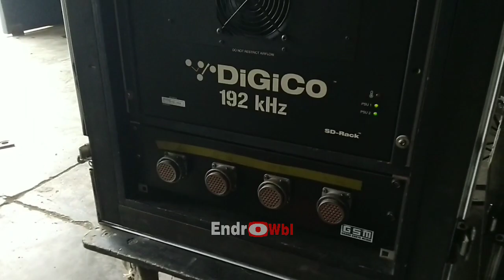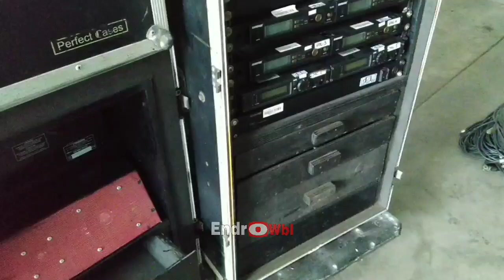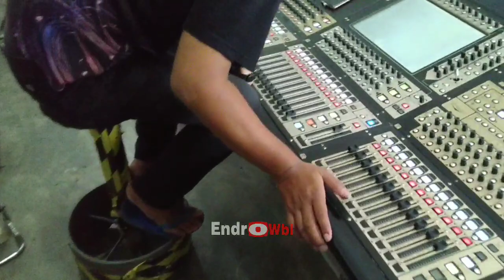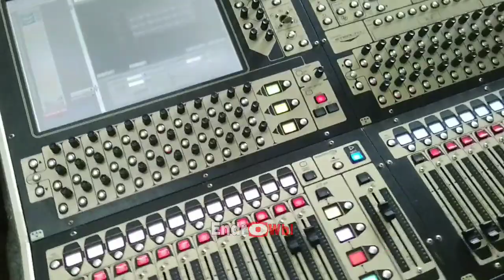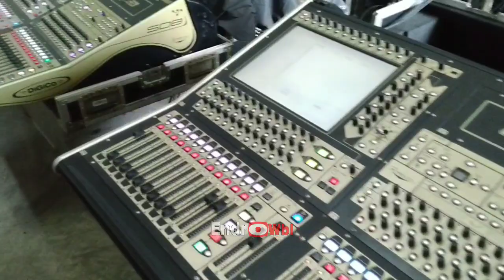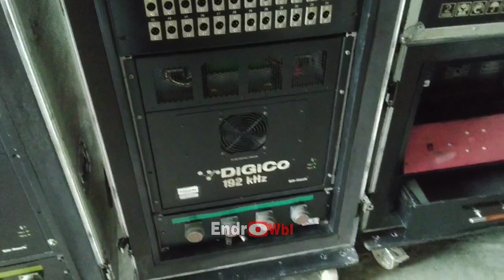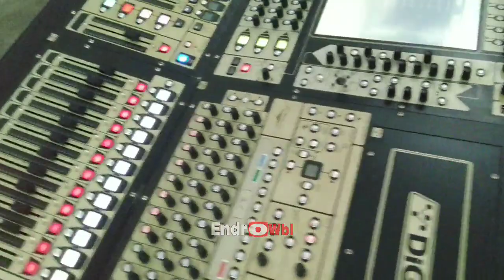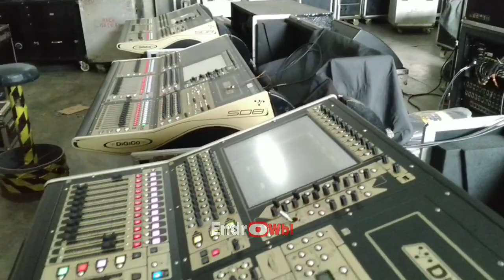PERALATAN YANG AKAN DI BAWA KE EVENT//DI CEK LAGI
Jika penjelasan saya kurang pas silahkan saja komen dibawah iya teman teman kita sharing Saja dikolom komentar

Semoga terhibur dan Bahagia